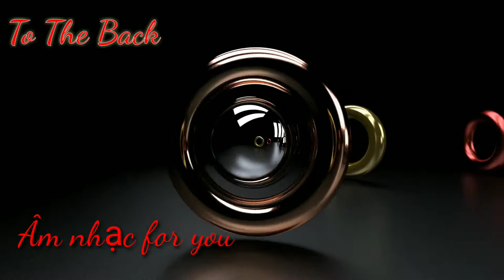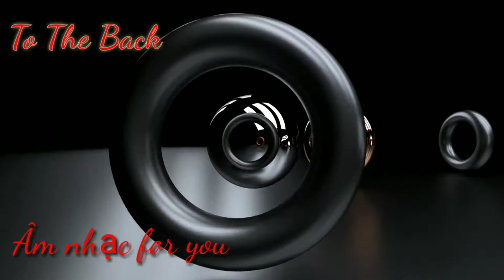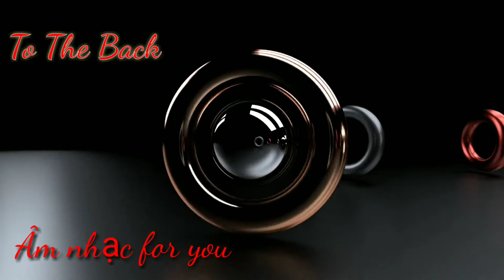To the back (EM nhạc hay không bản quyền)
Link...mp3.